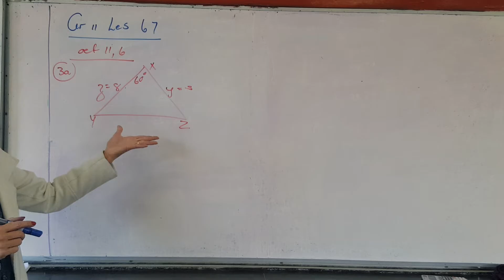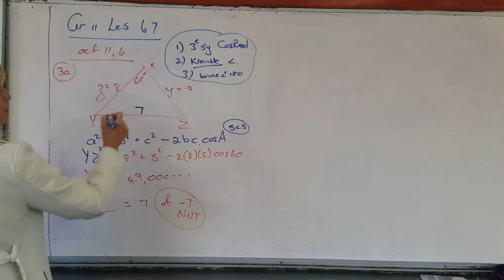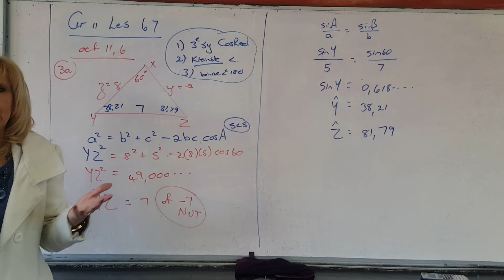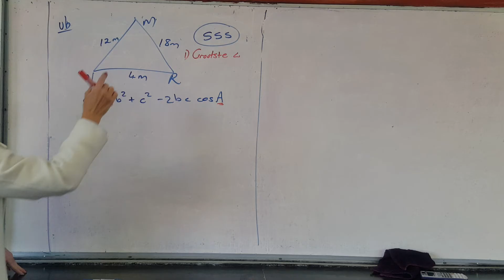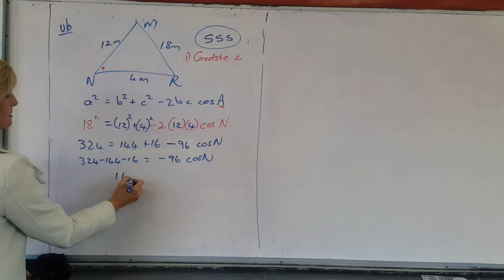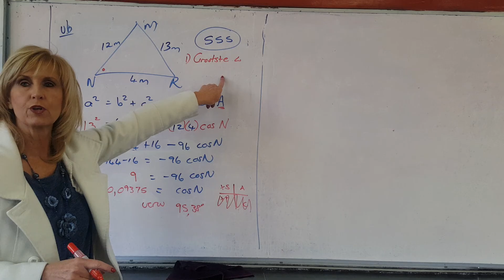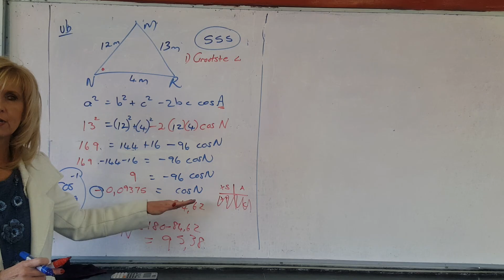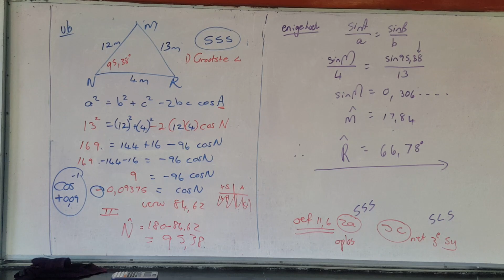Allies Wiskunde 2020 Graad 11 - 67